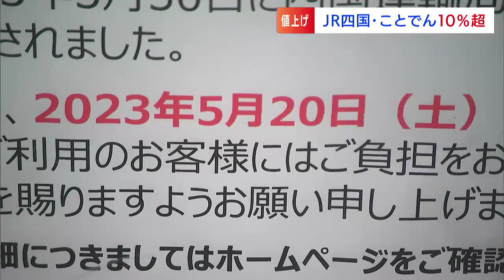「JR四国」「ことでん」 20日から27年ぶりの運賃値上げ 厳しい経営・利用者減少【香川】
「JR四国」と「ことでん」は、消費税による改定を除いて、あす(20日)から27年ぶりとなる運賃の値上げを行います。ともに平均で10%を超える大幅な値上げです。